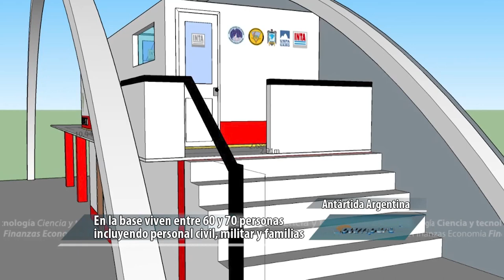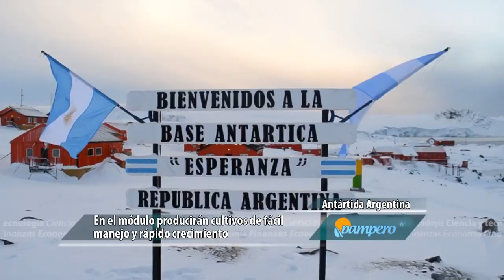Se amplía el proyecto MAPHI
Avanzan los trabajos previos para el desarrollo y puesta en funcionamiento del segundo Módulo Antártico de Producción Hidropónica (MAPHI) en la Base Esperanza, sumándose así al módulo productivo instalado en la Base Marambio. Conmemorando hoy el día de la Antártida, conversamos con Jorge Birgi del INTA Santa Cruz sobre este proyecto.